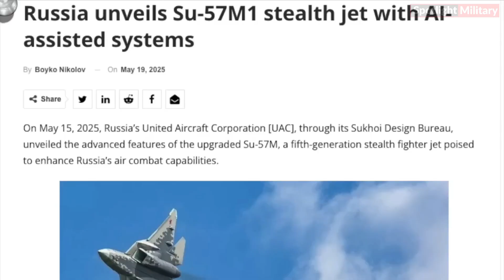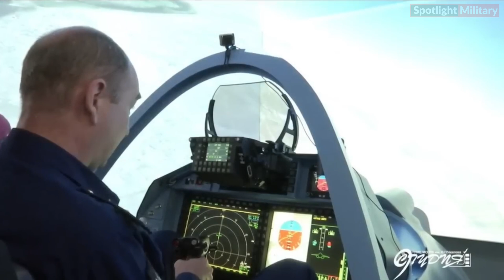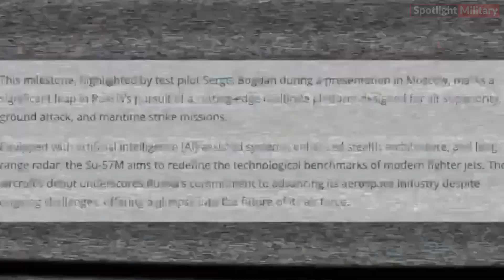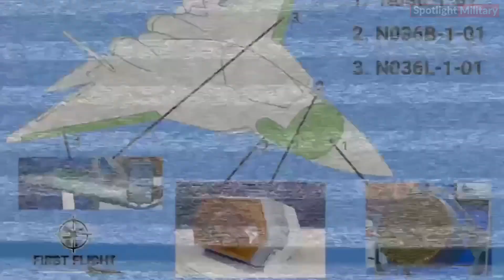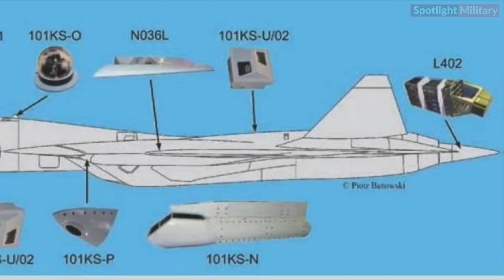Su-57M1 Officially Takes Flight: Russia’s Most Advanced Stealth Fighter Ready for Battle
📢 CLARIFICATION on Su-57M Dimensions :
"Before we begin, we’d like to address an error in one of our previous videos regarding the Su-57M’s dimensions.

In that video, we stated the following:
👉 *“Measuring approximately 14.8 meters in length, 9.8 meters in wingspan, and *4.6 meters in height.”

This information was incorrect. After reviewing official data from the United Aircraft Corporation (UAC) and multiple reliable military sources, we’ve confirmed that the accurate dimensions of the Su-57M are:
✅ *“Measuring approximately 20.1 meters in length, 14.1 meters in wingspan, and *4.6 meters in height.”

The original number came from an open-source reference that, unfortunately, lacked proper verification. We acknowledge this mistake and have corrected it in this updated version.

⚠️ CORRECTION NOTICE – Su-57M Dimensions:
A previous version of this video incorrectly stated:

This error has now been corrected. We thank our audience for helping us improve our content with constructive feedback.